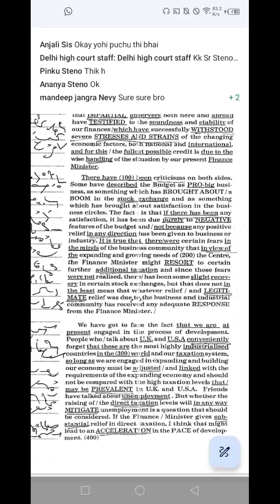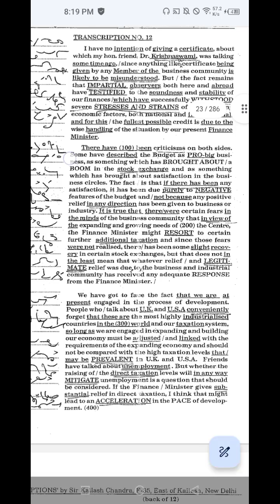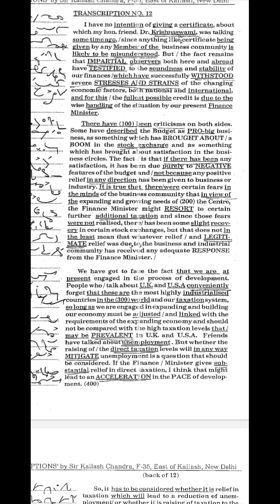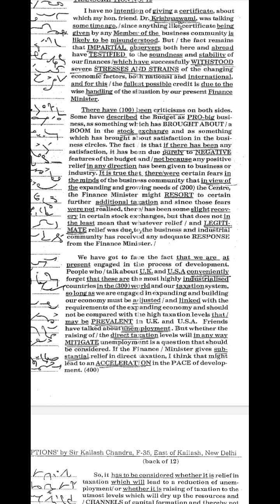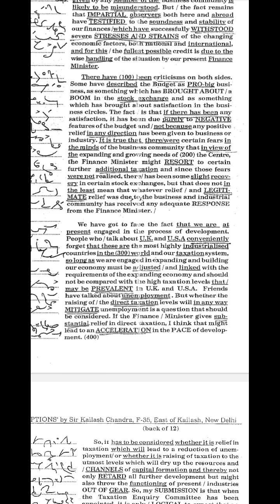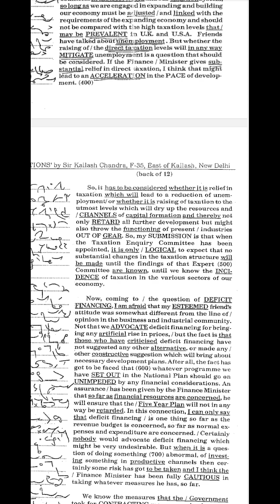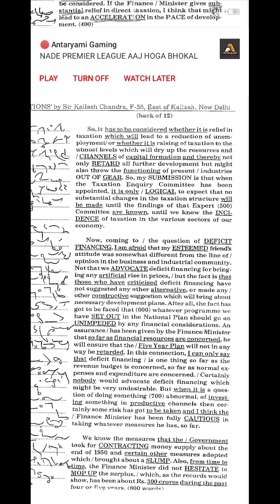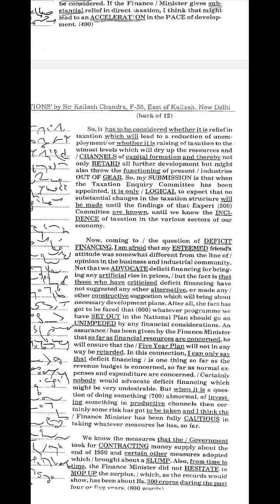SSC dictation Kailash Chandra 12 87wpm